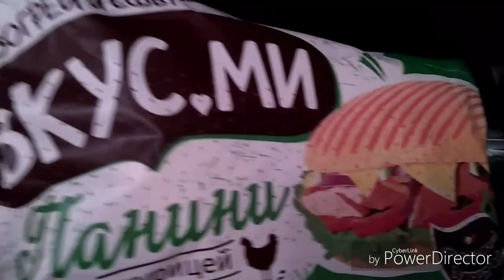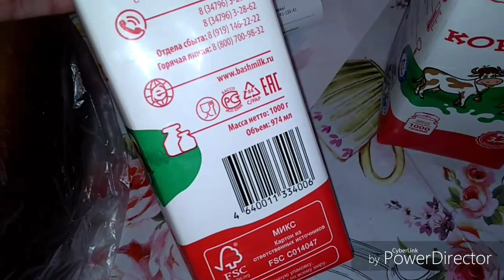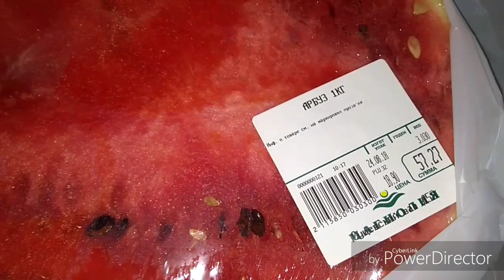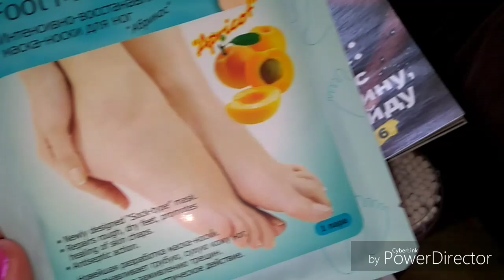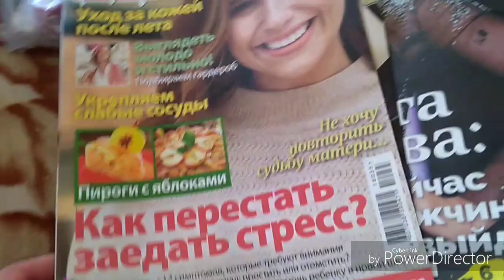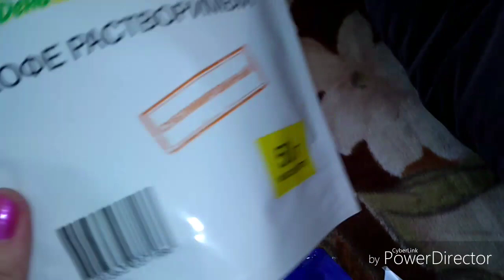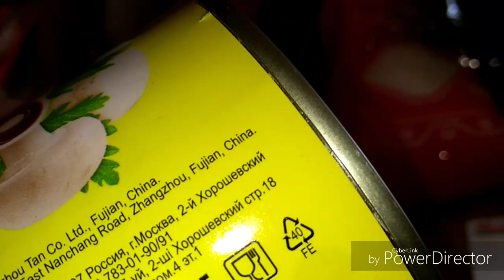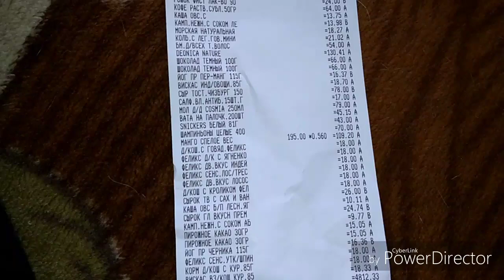ПОКУПКИ АШАН🍎🌽/МАГНОЛИЯ🍉🥔/ПЕРЕКРЕСТОК🥛 27 августа 2018 г.